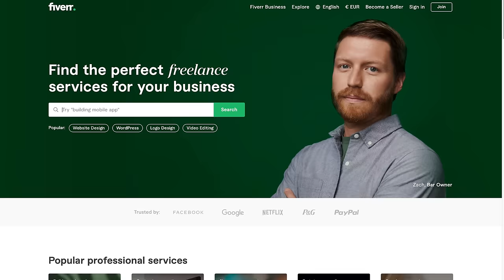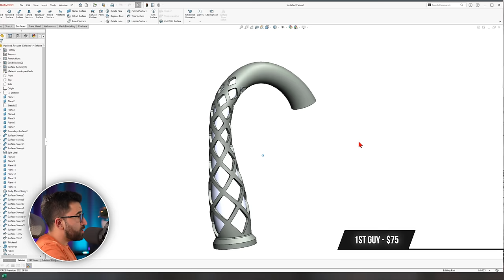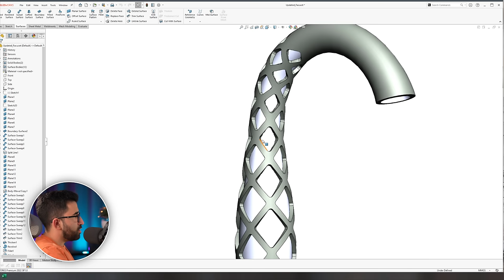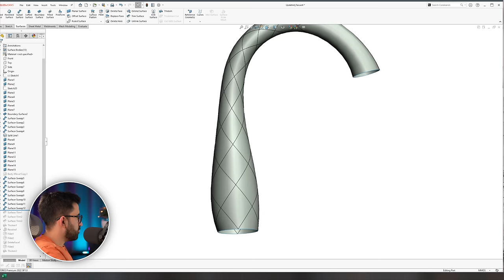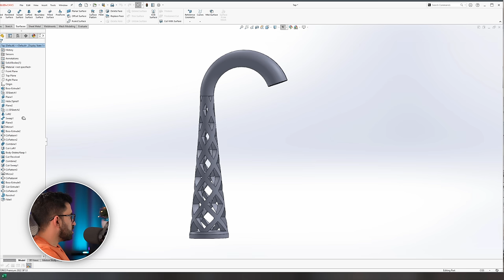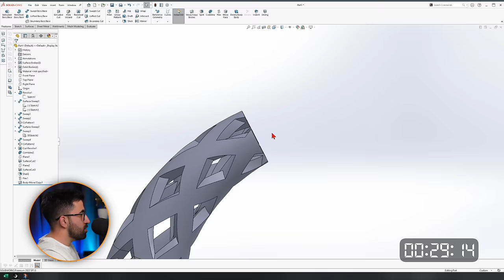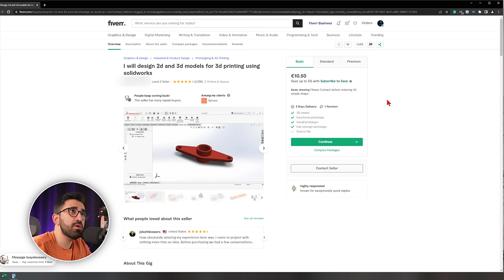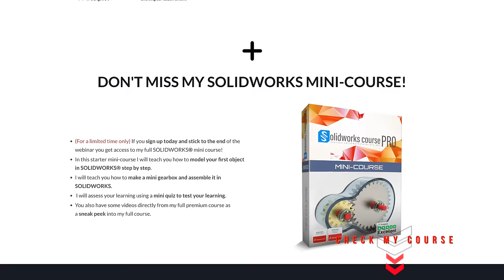How Much Money Can You ACTUALLY Earn With Solidworks? (Testing Fiverr Freelancers)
💡 Learn SolidWorks with me💡
Discover the top 5 mistakes every SOLIDWORKS beginner makes and how you can avoid them to accelerate your learning!

If you want to master SOLIDWORKS to charge high hourly rates and make money

I went to Fiverr and Upwork to find out how much money can SOLIDWORKS freelancers charge. I might do another video on this if the demand is high

Also here are my mini-series for the SOLIDWORKS part if you want to learn SOLIDWORKS essentials